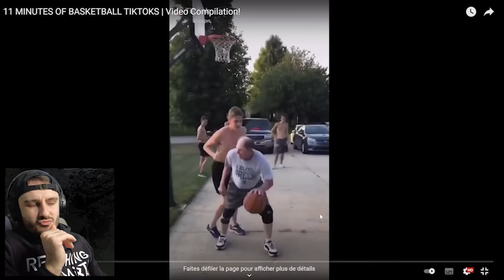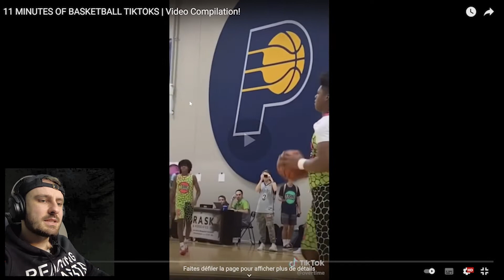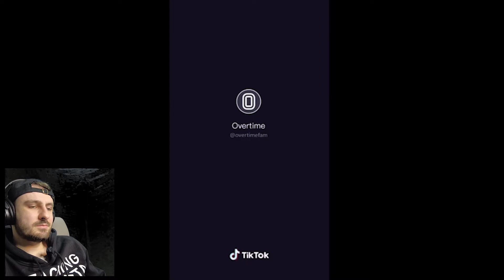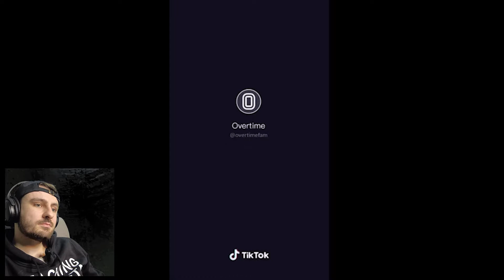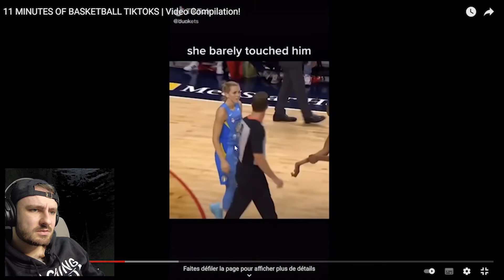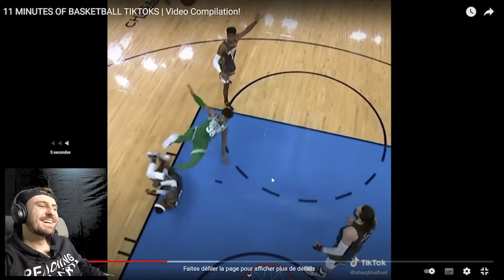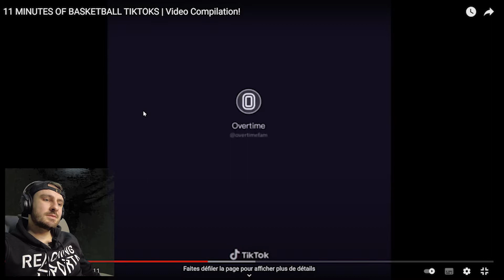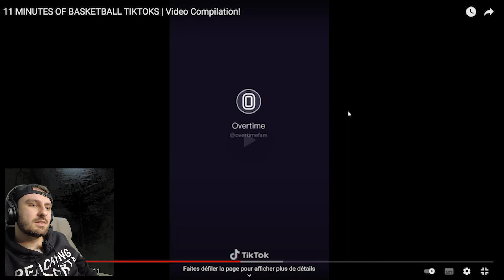REACTION #1: Les dingueries TIKTOK sur le basketball 🤣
Dans cette vidéo, je réagis à de nombreuses vidéos TiKToK, entre pépites et dingueries je me suis bien amusé et j'espère que tu kifferas aussi cette vidéo reaction de tiktok sur le basketball 🎥👀

Let's goooo !